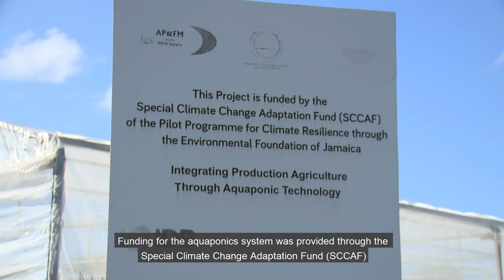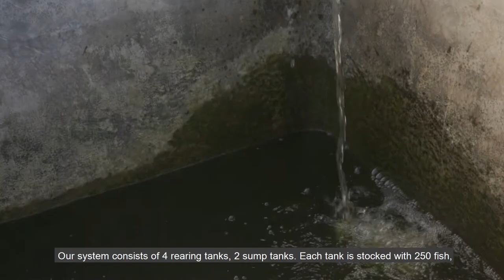Climate Innovation - Aquaponics farming at the College of Agriculture, Science and Education (CASE)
Aquaponics farming is being  explored by Jamaican farmers as a part of the measures to adapt to climate change. Here the College of Agriculture, Science and Education (CASE) shares some of the successes  and lessons learnt at their Aquaponics Farm.